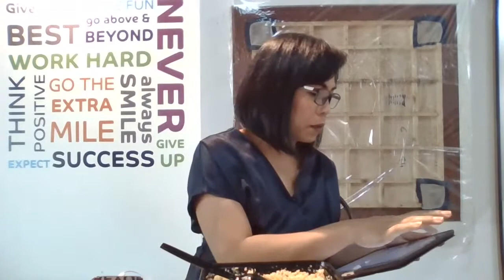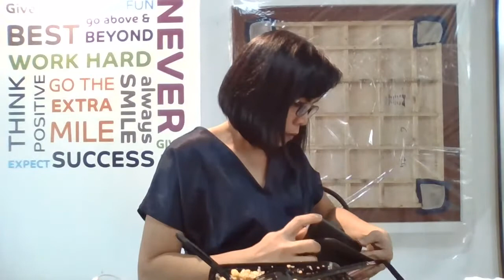WILL YOU BE MY LUNCH DATE FOR 1hr? LS#031 | Madam Liza Eugerio